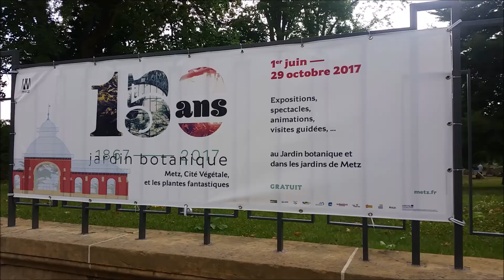15 ans du jardin Botanic de Metz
Balade en soirée au jardin Botanique à Metz le mardi 25 juillet 2017 avec une petite exposition des plantes carnivore.